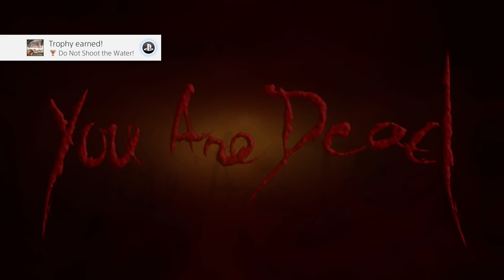7 PlayStation Trophies That Mocked Us For Being Rubbish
Look, videogames, I know sometimes we suck but that doesn't mean you have to laugh at us, ok? Here are 7 instances games did just that, as we list 7 trophies that mocked us for being rubbish. At least they're easy to unlock I suppose...